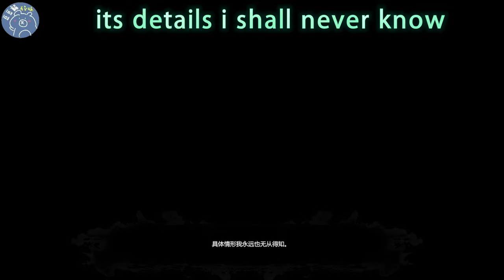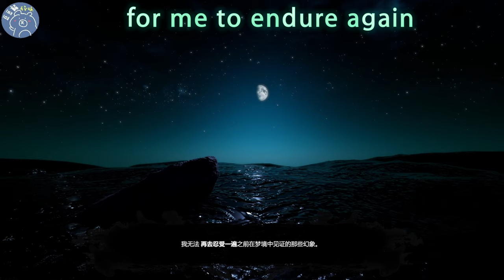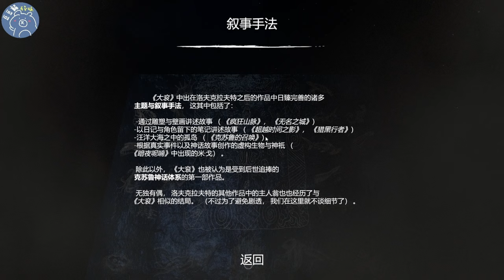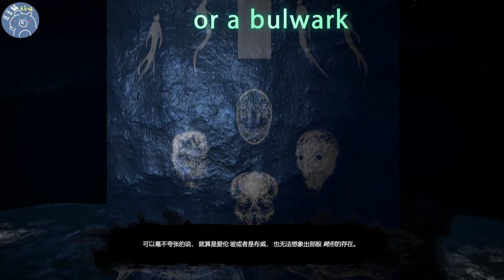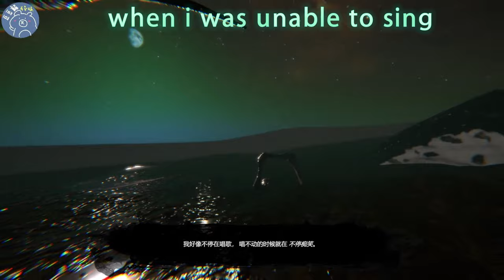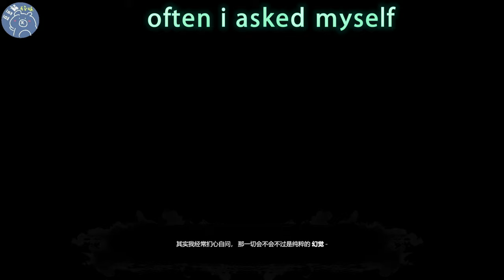海底人是神??!! 深海中的驚悚神話：dagon 達貢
海底人在古代人眼中是神話還是真有其事?它們都吃鯨魚?  讓我們一起看下去!!